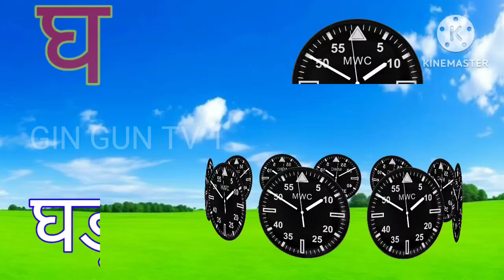अ से अनार, आ से आम, हिंदी वर्णमाला,क से कबूतर,a se anar, aa se aam, ka se kabutar,क ख ग घ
क से कबूतर ख से खरगोश कखगघढ हिंदी वर्णमाला । K se kabutar kh se khargosh Hindi varnmala

A se anar, अ से अनार,आ से आम, aa se aam, hindivarmala, ka se kabutar, क से कबूतर,kha se khargosh240

अ से अनार, आ से आम, हिंदी वर्णमाला, Ka Se Kabutar,a se anar, aa se aam, हिंदीस्वरव्यंजन

अ से अनार, आ से आम, हिंदी वर्णमाला, क से कबूतर, ka se kabutar, a se anar, aa se aam, क ख ग

क से कबूतर,ka se kabutar,  अ से अनार आ से आम ,हिंदी वर्णमाला, अआइई ,a se anar , AA ae Aam part -

कार्टून विडियो
कबूतर वाला
कबूतर कैसे पढ़ते हैं
कबूतर वाला
कबूतर वाला कार्टून
कबूतर वाला गाना
चेन्नई
टमाटर वाला कार्टून
क से कबूतर ख से खरगोश song
क से कबूतर ख से खरगोश वाला कार्टून
क से कबूतर ख से खरगोश ग से गमला घ से घड़ी अंगा खाली
अ से अनार क से कबूतर वाला
अ से अनार आ से आम ई से इमली उ से उल्लू
kabutar wala song
kaise kabutar
khargosh wala cartoon
Ka se kabutar song
Ka se kabutar chuchutv
a se anar aa se aam varnamala geet hindi
a se anar aa se aam chhoti se mili badi
a se anar a se aam wala
a se anar aa se aam e se imli song
Hindi Varnmala
hindi varnamala
hindi varnmala
हिंदी वर्णमाला गीत
हिंदी वर्णमालागीत
हिंदी स्वरब्यंजन
हिंदी बालगीत
बालगीत